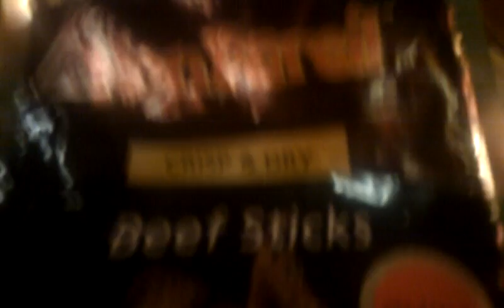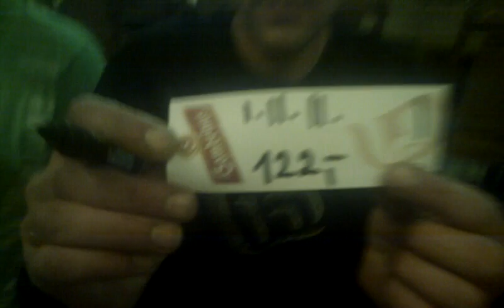Losování výherce dresu Sensor